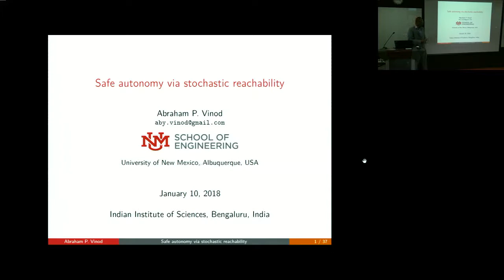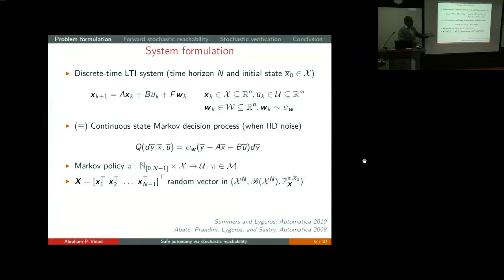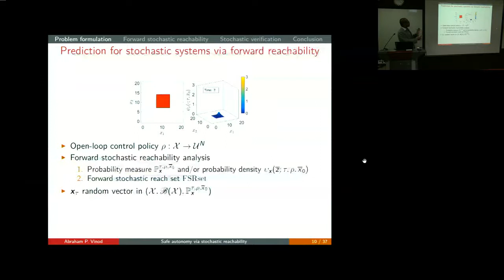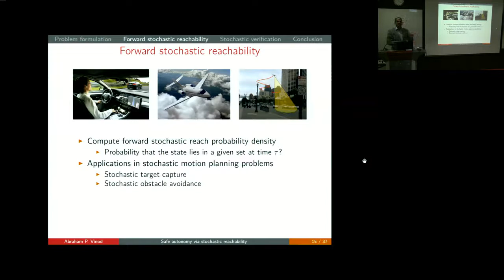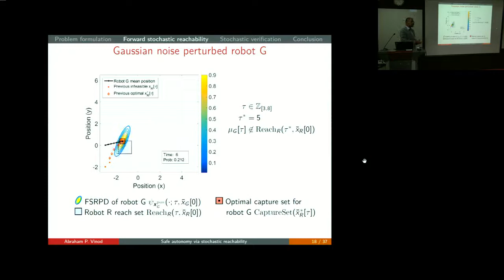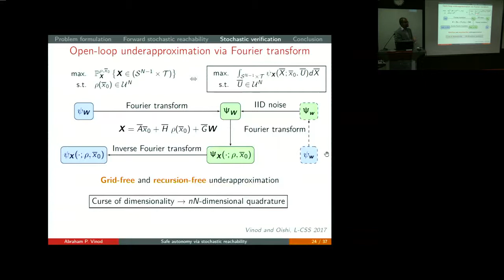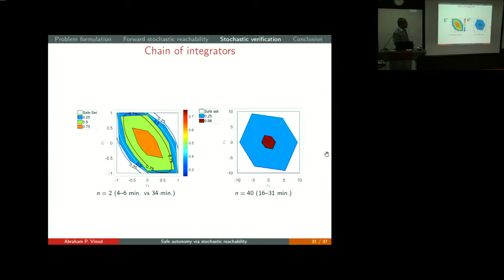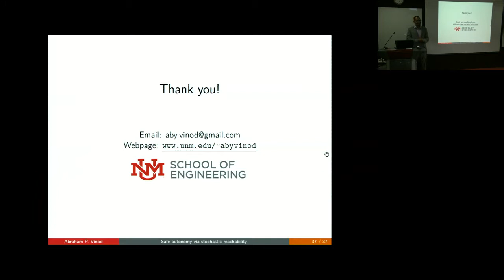Safe autonomy via stochastic reachability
Deploying autonomy in expensive safety-critical or high-risk systems require guarantees of safety. Two major challenges in providing these assurances are the stochasticity and the high dimensionality of the system. Stochasticity may capture human actions, disturbance effects, and mitigate the inevitable limitations in mathematical models; and high-dimensionality is inevitable as model fidelity improves. The desired guarantee may be obtained by solving the stochastic reach-avoid problem, a stochastic optimal control problem with a multiplicative cost function. Existing approaches provide approximations and suffer from the curse of dimensionality. We propose scalable algorithms to underapproximate the stochastic reach-avoid probability and the associated sets using convex optimization, Fourier analysis, and computational geometry. Our approach is grid-free and recursion-free and enables verification of high-dimensional stochastic dynamical systems. We apply our method to problems in stochastic target capture using quadrotors and satellite rendezvous and docking.